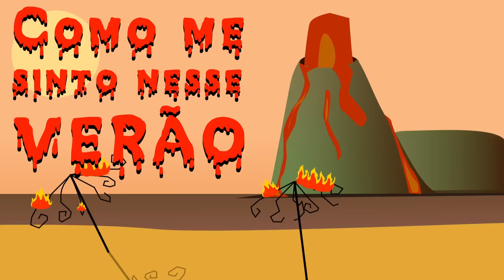COMO ME SINTO NESSE VERÃO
O verão chegou e o sol não tá perdoando ninguém!

Chegou o verão e a sensação que o sol vai derreter todo mundo, onde oferecer água é gesto de amor, e sacola de gelo é sinal de ostentação. Aliás, vender qualquer coisa refrescante custa os olhos da cara.

Vendedor de água e ladrão - Cezar Maracujá
Assaltada e irmão viajando - Bia Arantes
Mulher que recebeu o presente - Mariana Rebelo
Panfletista - Otavio Ugá
Avó - Lucia Render
Neto: João Fernandes Nunes
Homem na praia, fazendo pedido de casamento e queimado : Maicon Santini
Porteiro - Rafael Portugal
Meninas no quarto com calor: Sil Esteves e Taty Meyer

FIGURAÇÃO:
Bernardo Calmon
Douglas Felix
Jhonny Drumond
Daniel Levi

EQUIPE TÉCNICA:
Direção / Fotografia -  Otavio Ugá
Assistente de direção: Douglas Félix
Roteiro - Mariana Rebelo
Captação de som - Douglas Felix, Alessandra Poncio, Bernardo Calmon e Jhonny Drumond
Direção de produção - Alessandra Bezerra
Coordenação de produção: Renata Giardini
Produção - Jhonny Drumond, Bernardo Calmon e Alessandra Pôncio
Direção de figurino e arte - Jhonatta Vicente
Assistente de figurino e arte: Maicon Santini
Maquiagem: Guilherme Camilo e Makevator
Montagem - Mateus Silva e Kleber Galúcio
Edição - Otavio Ugá
Correção de cor - Kleber Galúcio, Mateus Silva e Otavio Ugá
Edição de áudio e mixagem - Kleber Galúcio
Direção de conteúdo - Marcelo Sebá

APOIO:
Dois Amores Distribuidora de Bebidas - Lapa, Rio de Janeiro